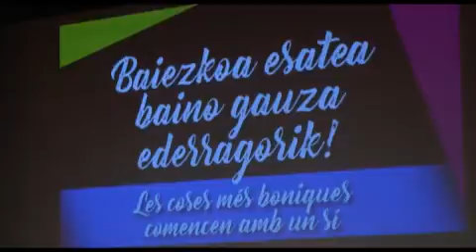Katalunia eta Euskal Herriko independentzia prozesuen inguruko hitzaldia